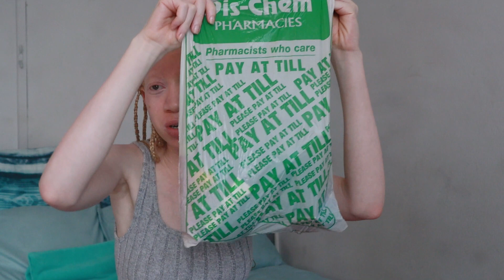VLOG, morning routine and workout, Shein haul and dischem skincare haul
Another day having a beautiful human experience!